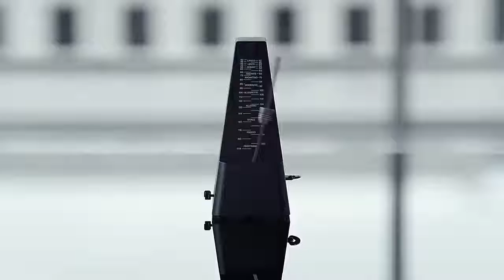Lee Seung Gi(이승기) - Brain Study(뇌새김) TV CF